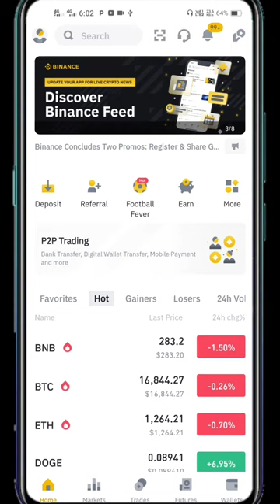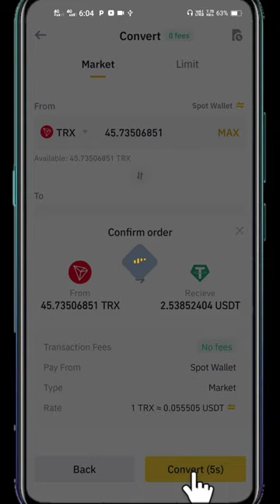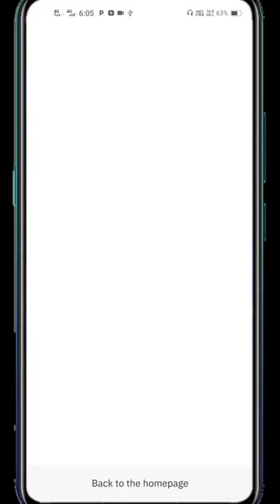Binance Exchange Any Coin Convert ? Kisi bhi coin ko USDT me convert kaise kare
How to convert any coin on binance exchange
Binance exchange me kisi bhi coin ko convert kaise kare
Free convert coin on binance exchange